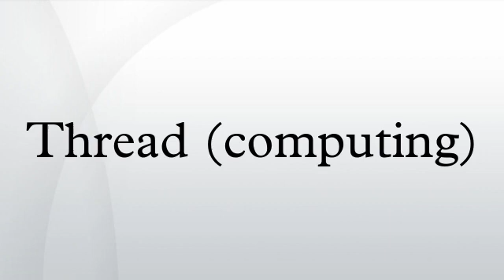Thread (computing)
In computer science, a thread of execution is the smallest sequence of programmed instructions that can be managed independently by a scheduler (typically as part of an operating system). The implementation of threads and processes differs from one operating system to another, but in most cases, a thread is a component of a process. Multiple threads can exist within the same process and share resources such as memory, while different processes do not share these resources. In particular, the threads of a process share the latter's instructions (its code) and its context (the values that its variables reference at any given moment).
On a single processor, multithreading is generally implemented by time-division multiplexing (as in multitasking): the processor switches between different threads. This context switching generally happens frequently enough that the user perceives the threads or tasks as running at the same time. On a multiprocessor or multi-core system, threads can be truly concurrent, with every processor or core executing a separate thread simultaneously.